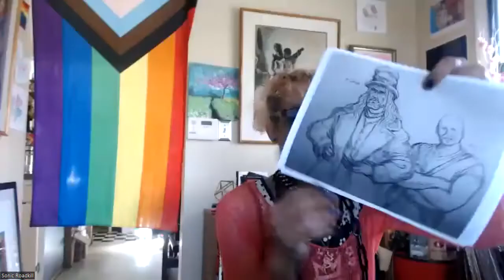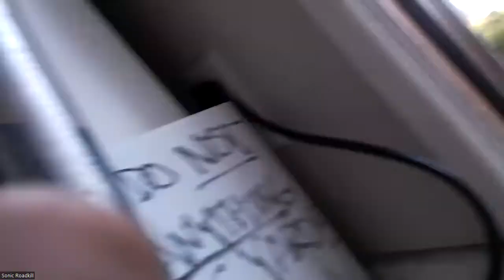Unnamed Michael Findlay Show Season 3 Preview: This MF/Michael AF/The Dad Show Special Ep April 2022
Starring Michael Findlay
Co-host: Bob Findlay

Originally shot as the season 3 opener instead this episode serves as a reboot & bridge to previous seasons including the now "lost" 2nd season.

Covering a a wide range of topics as always, father Michael Findlay & non-binary adult child Bob discuss current events of the day as well what is going on in their own lives, fun!

This show discusses:
Dogs
Printers
Toner
Weather
UPS Store
Tam's Tale
Eric Craven (Sp)
Middle School Art Teachers
Heroines
Physical Media
Real Pages
Handling a book a different experience

Memoirs! (Original Reporting!)

Oscars
Sonic Roadkill

Joe Biden
Putin
War Crimes--still being committed!

Supreme Court (long rant by me, sorry dad)
Me defending Trump appointees? Lol I'm drunk.

Lost City
Characters
Actors
"Work"
Channing Tatum
Sandra Bulloch
Sandy B

Action movies in general.
Action movies & superhero movies

"Boarder shows"
European cop shows, usually between Austria & Germany (...etc)

This one: Finland & Russia (Name?)
Secret papers proving Russia planning to invade neighbors...

Everyone been doing this forever (aka 24 Season 8 featuring Russian Oligarchs)

Stalin, Russia never wins (except WWII because switched sides!) old grievances...

Ukraine bombs Russian oil factory? Totally okay! Sorry the war you started crossed over your doorstep--

Reports peace treaty?

Bruce Willis
Moonlighting
Willis--Shepard--Grant--Tracy--Hepburn?
Razzies
Aphagia
Cognative Decline
Lost City
Paul Verhoven
Halle Berry
Actors actor
Michael Caine
The Hand
Rubber
Horror

Seoul
Seoul trip
South Korea
Korean art

Prisons...

Jan 6 rioters
Bros...
Book Deals

Happy Birthday VFW
Trip
Uzbekistan
Planned trip
Fabrics

Memoir!!! (heard it first here folx!)
color vs b&w--much better in b&w for memoir, not an art book, just to suggest a painting

one chapter, statues of limitations!
everyone will know or they won't!
55 years ago...

Commonwealth in the Caribbean
William speech
"People will decide"

Making a pitch for the brand!

Duke
Daisy

1999 Chevy Silverado 1500 LT Crew Cab

Kars for Kidz
Video Only
Bad advertsing
Bad jingles

Personal health reports...

Truck
Chickens...
Chevy Silverado
Taylor Swift
Wildest Dreams

Yuck all the thumbnails feature me! Need to upload a pic of my dad though again now realizing I talked all over him. This show should and usually features world renowned author and art dealer Michael Findlay, this episode I kind of made about myself.